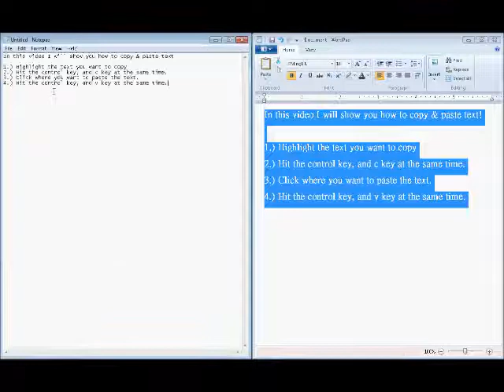How to Copy and Paste Text Using Keyboard Shortcuts by Nicholas Lee Fagan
This tutorial will teach you how to use keyboard shortcuts to copy and paste text. . .